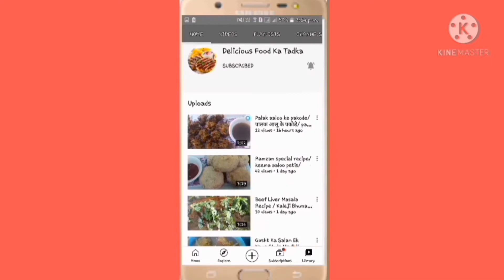Tomato chutney Easy And Simple |Tamatar Ki Chutney| Tamatar Garlic Chutney